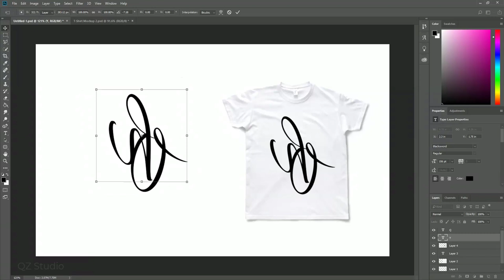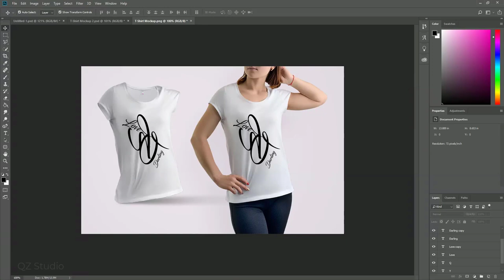Tutorials Vector Text Effects for Awesome T Shirt Designs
Learn how to make a surreal image manipulation and add a fantastical effect and light in Photoshop cc 2018.